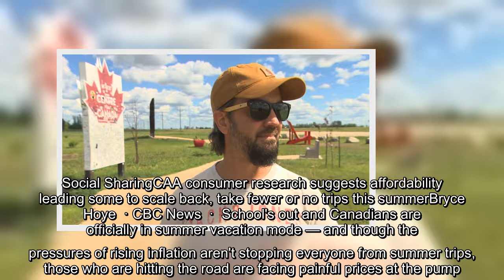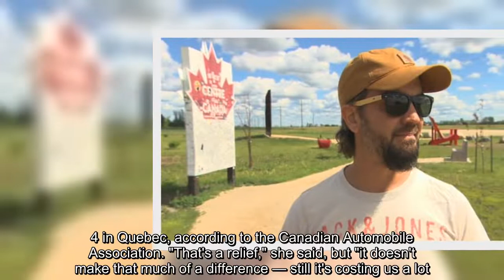Though the pressures of rising inflation aren't stopping everyone from summer trips, those who are h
Though the pressures of rising inflation aren't stopping everyone from summer trips, those who are hitting the road are facing painful prices at the pump.